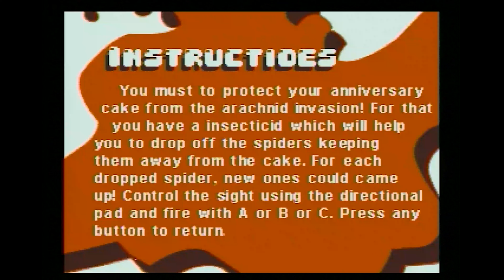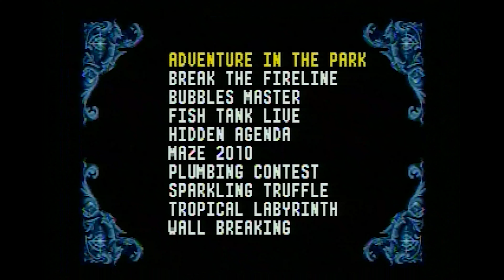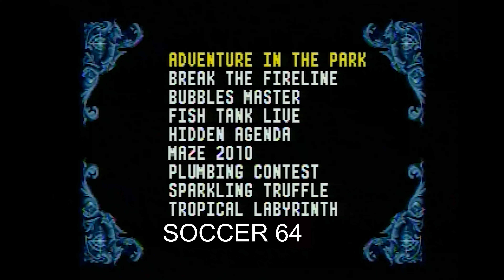Sega Genesis Bootleg Games from Brazil Part 2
Its part 2 boiz!
Thanks to everyone who supports this channel